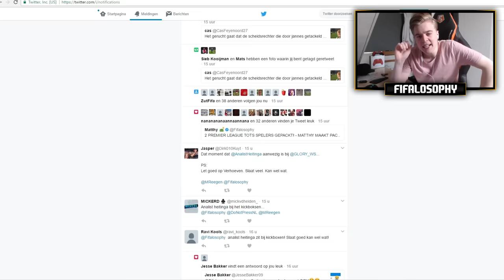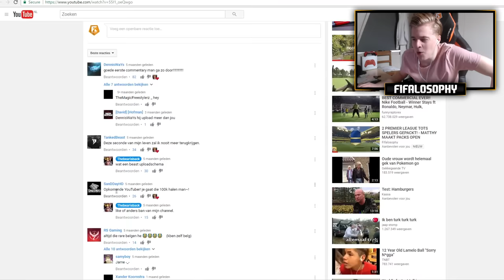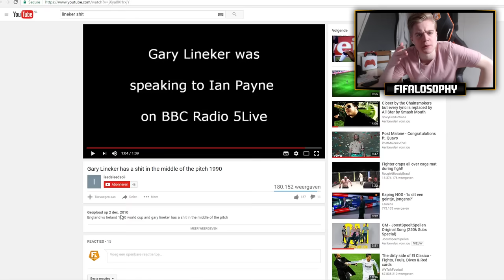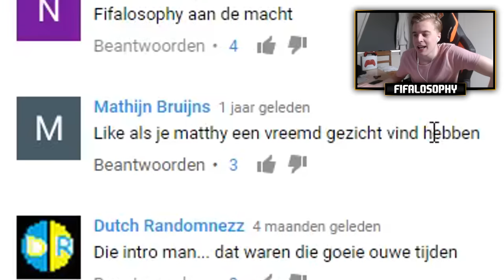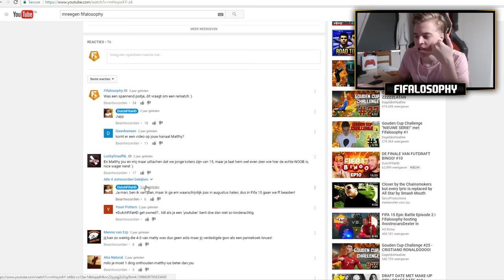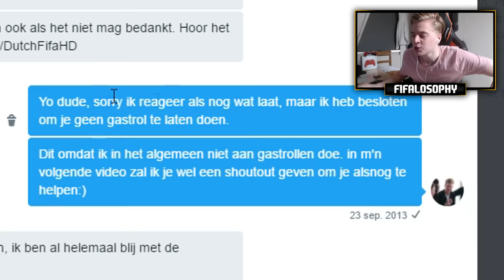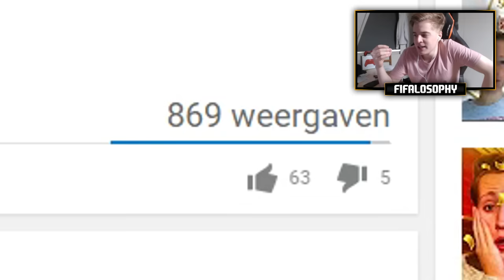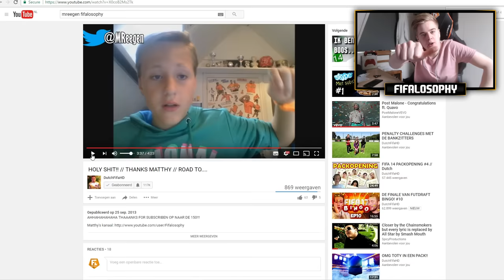REAGEREN OP OUDE VIDEO'S VAN DE BANKZITTERS (en nog meer zooi)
Bedankt voor het kijken naar "REAGEREN OP OUDE VIDEO'S VAN DE BANKZITTERS (en nog meer zooi)", een vers duimpie wordt gewaardeerd:)

De groeten van meneer mandje xoxo..